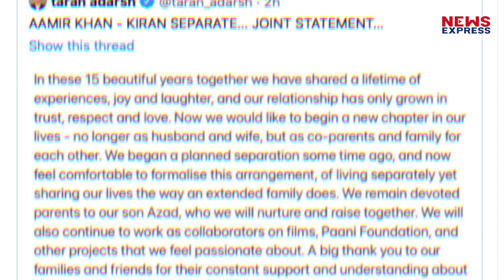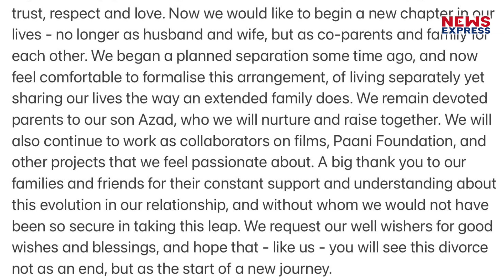Aamir Khan - Kiran Rao के Divorce पर Hina Khan ने दिया एक दम Shocking Reaction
आमिर खान और किरन राव के तलाक की खबरों ने पूरी फिल्म इंडस्ट्री को हिलाकर रख दिया है, शादी के 15 साल बीत जाने के बाद आमिर और किरन के इस फैसले ने हर किसी को हैरान कर दिया….फैंस से लेकर जानी मानी हस्तियां couple के तलाक पर अपनी अपनी प्रतिक्रिया दे रहे हैं..

rishabh
prashant